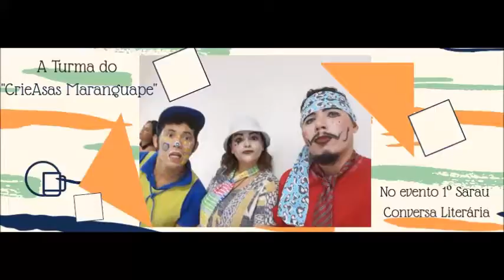MAWTHAM - PocketShow do Rapapé (de pertim ) - 1º Sarau Conversa Literária 2018 / MARANGUAPE MUSIC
Ooi !!! Meu nome is Mawtham , que bom que tu veio, então nesse vídeo você verá o pocketshow do Rapapé no 1º Sarau Conversa Literária que aconteceu no SENAC- Maranguape, na ocasião foram apresentadas as músicas "É Maranguape" e "Vá pra casa do Chico" canções que fazem parte do projeto "CrieAsas Maranguape". Na apresentação tive a participação especial de Rayane Almada e Chas.

Aproveita pra conhecer também meus outros projetos : CrieAsas, Mawtham Dança , Mundo de Mawtham ,  Aladmusic

MÚSICA AUTORAL : É Maranguape / Vá pra casa do Chico
COMPOSIÇÃO : Mawtham / Maurício Tancredo
EVENTO : 1º Sarau Conversa Literária    DATA: 18 Maio de 2018
LOCAL: SENAC - Maranguape
CIDADE: Maranguape
Obs: Mawtham se traveste de Rapapé

DIREÇÃO: Mawtham
PRODUÇÃO: CrieAsas
GRAVAÇÃO: CrieAsas
EDIÇÃO/MONTAGEM: Maw Tancredo
ROTEIRO : Mawtham

Música autoral de Mawtham criada em Maranguape ( Região Metropolitana de Fortaleza e entrada para o Maciço de Baturité ) no Ceará . Mawtham é criador da CrieAsas , do Aladmor , da Aladmusic e Aladpop.

Mawtham está presente em todas os lugares : Spotify, Deezer, Facebook, Youtube, Dailymotion, Bandcamp, Sua música, SoundCloud, Vagalume, Letras e etc...